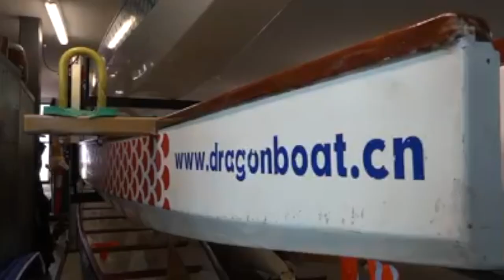Dragon boat?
What exactly is dragon boat? Here's a sneak of what you'll experience at a more seasoned level